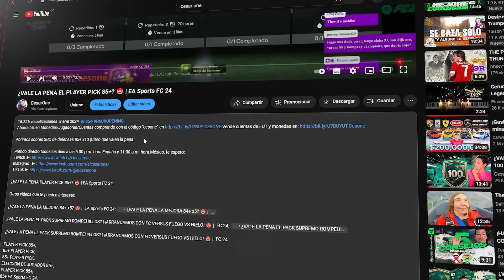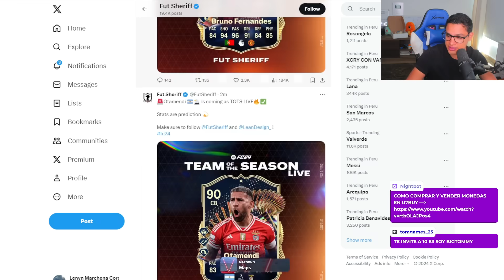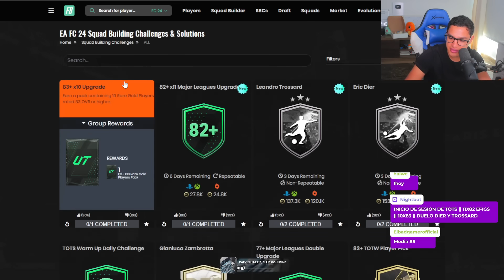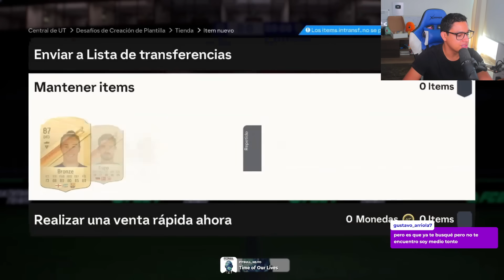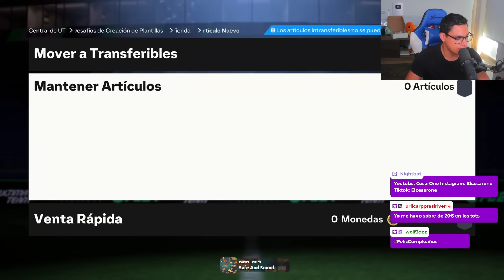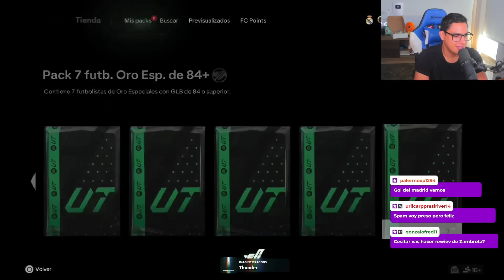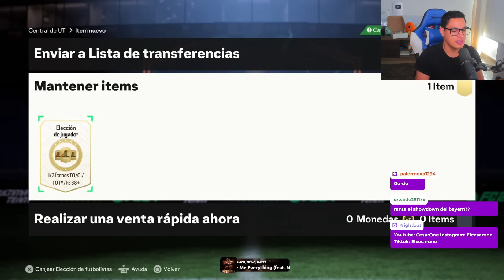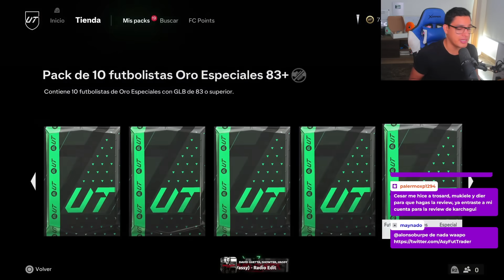¡FILTRACIONES TOTS LIVE! ¿VALE LA PENA LA MEJORA 83+ x10? 🤩 | EA Sports FC 24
Abrimos sobres 83+ x10 ¡Claro que valen la pena!

¿VALE LA PENA LA MEJORA 83+ x10? 🤩 |  EA Sports FC 24

¡EA POR FIN ABRIÓ EL GRIFO! ¿VALE LA PENA EL PLAYER PICK DE HÉROE 88+? 😍 | EA Sports FC 24

83+ x10,
doble mejora 83+,
sobres 83+ x10,
mejora 83+ x10,
83+ x10 UPGRADE SBC,
10 JUGADORES 83+,
MEJORA 83+ x10,
83+ x10 UPGRADE,
83+ UPGRADE,
SOBRE x10 83+,
SOBRE 83+ x10,
83+ sbc,
SBC 83+,
SBC FIFA,
83+ x10 PLAYER PACK,